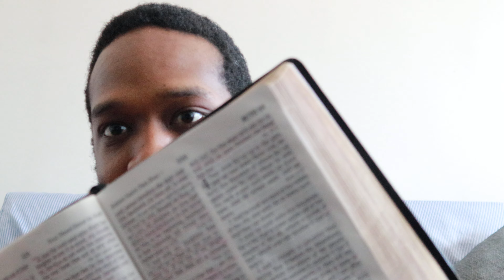I will make him an help meet for him| women expose your weaknesses pt.11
Glory to God brothers and sisters! In This video we finish The Book of Ruth and discuss ch.4. The main take away from this video is to keep God close, be patient and keep people of The Lord close and he'll bless you. Amen.